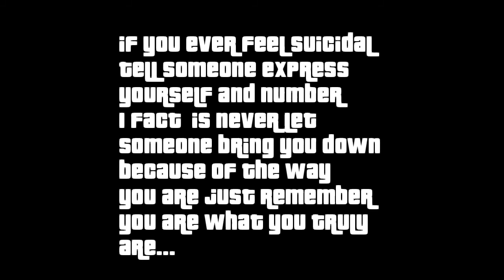'The Suicide' GTA 5 Short movie (skit)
↪SPMM Productions- GTA 5 Short movie

↪The movies meaning...
It has been based apon a short skit Ig thought about ages ago, The characters are Dan- stunt driver :  John- Paramedic  :  Ryan- Loved one of dan

📷📷 Well It's about a man which dies and his brother gets really depressed and kills himself📷📷

I do hope you go on to enjoy the video if you do make sure to drop a like and subscribe and turn the bell icon on to always be notified of when I upload :)

⚠ Shout Outs are coming soon ⚠

Skype: Itzz shark

⚠ WARNING MY MUSIC CHANNEL DOES HAVE LINKS TO THE NATIONS CHANNELS WHICH ON SOME CONTAIN FLASHING LIGHTS IF YOU DO HAVE EPILEPSY I DO NOT ADVISE YOU GO WATCH THEM DUE TO CAUSING THE SUBJECT TO HAVE SEIZURES VIEWER'S DISCRETION IS ADVISED⚠

Make sure to like and subscribe and tell me what type of mini movie you would like to see next but it's been SPMM Productions and I'll see you all later peace...